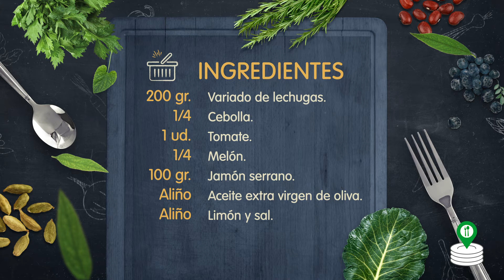Uso de los aceites de mesa